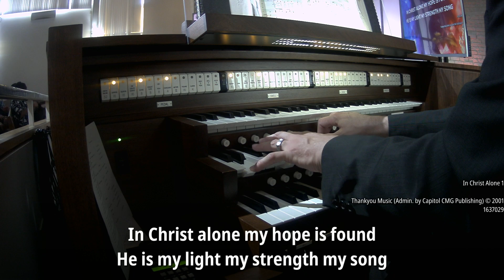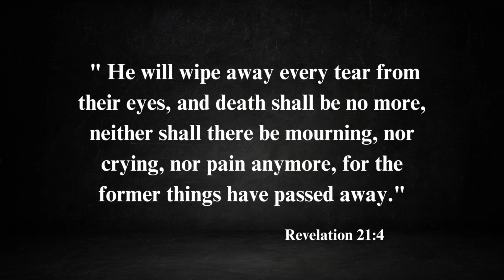Celebration of Life for Samuel Best